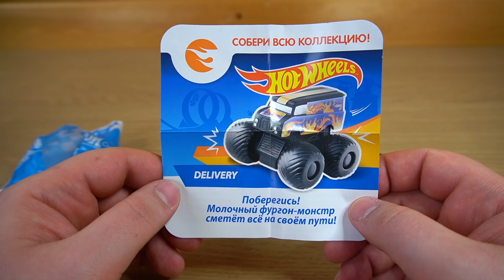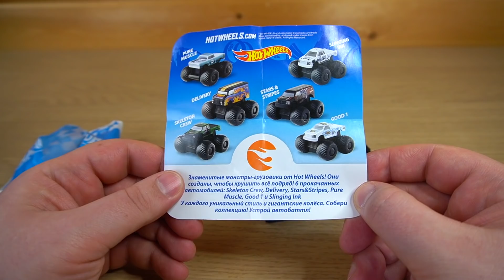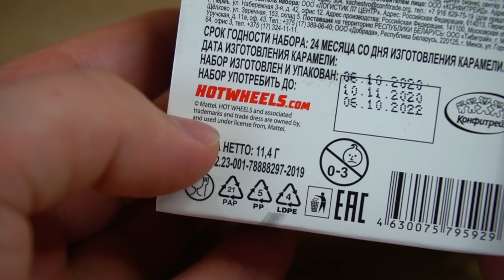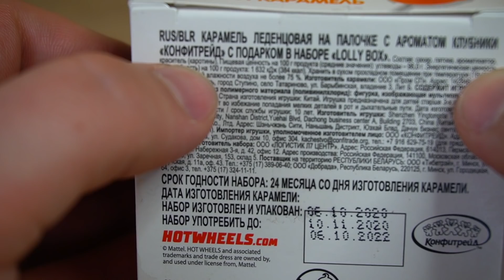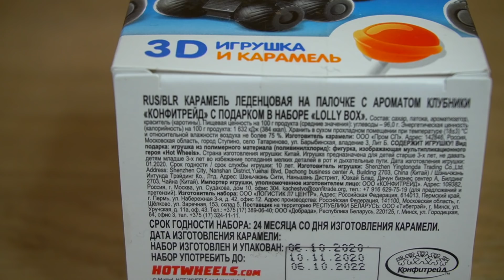НЕ ПОКУПАЙ ЭТИ ХОТВИЛЛС даже если посмотришь Hot Wheels Сюрприз